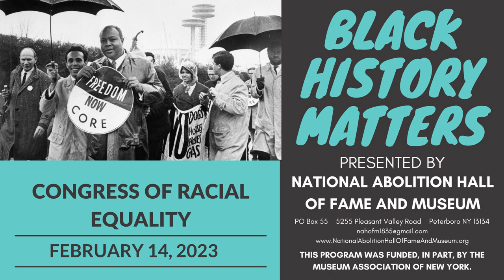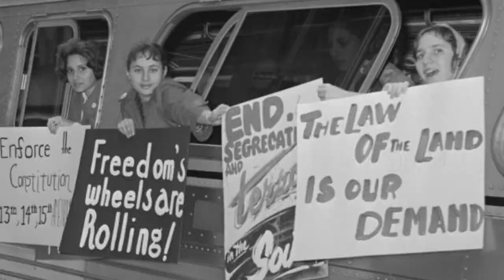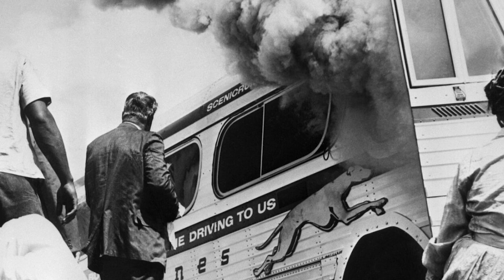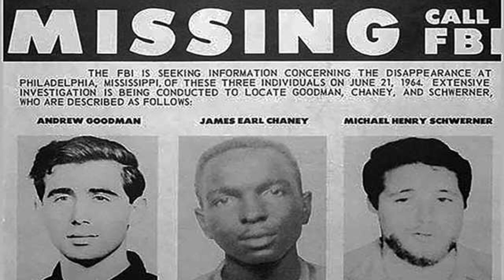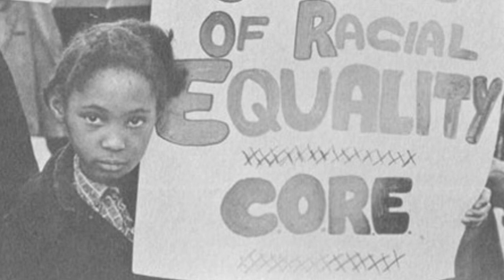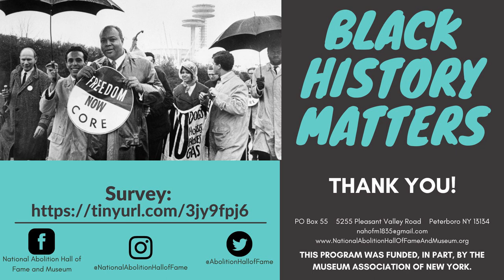Congress of Racial Equality (1942)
The Congress of Racial Equality (CORE) was founded in 1942 to promote nonviolent resistance to segregationist laws during the Civil Rights Movement. Originating in Chicago, CORE was active in several pivotal moments of the Civil Rights Era, such as supporting Martin Luther King’s Montgomery Bus Boycott, organizing various sit-ins across Chicago restaurants, assisting in the Voter Education Project, and kickstarting the Journey of Reconciliation to ensure the enactment of integrated interstate bus travel across the country. CORE had avid social justice activists such as Bayard Rustin among its ranks and actively collaborated with Martin Luther King. However, its involvement with the Freedom Rides would leave it overexposed to violence, eventually disillusioning its members regarding the effectiveness of nonviolence.